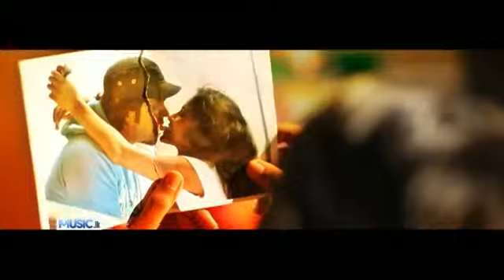Labendiye - Lahiru Perera - FROM SIGMATV 4U